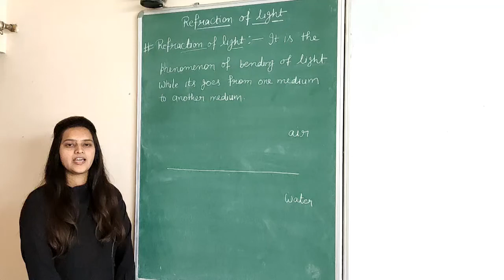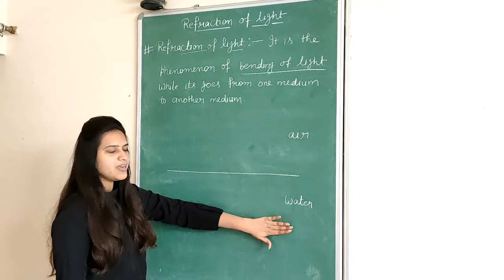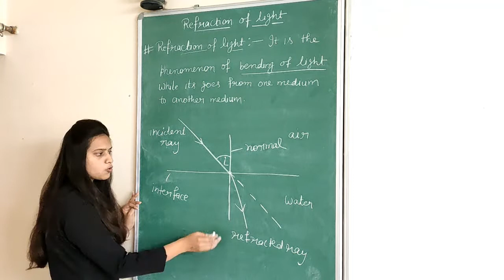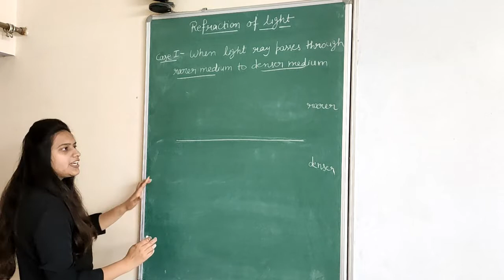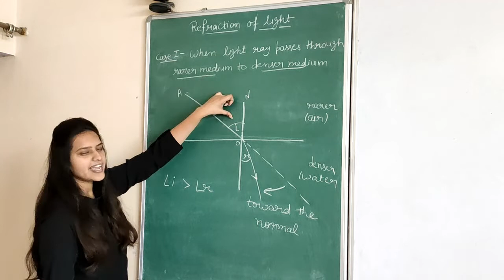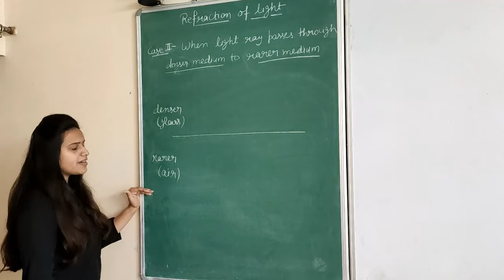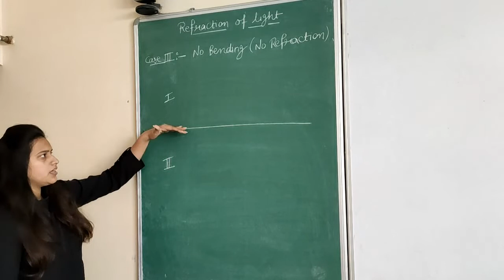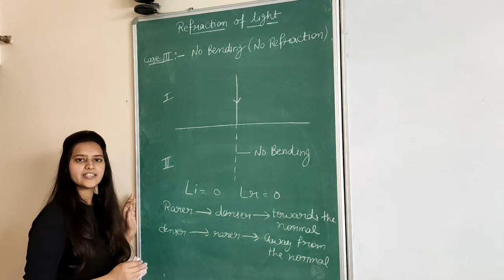Class 10 (Physics) Lecture 19 Refraction of Light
Chapter 10  (NCERT) / Refraction of Light / RITIKA SHARMA